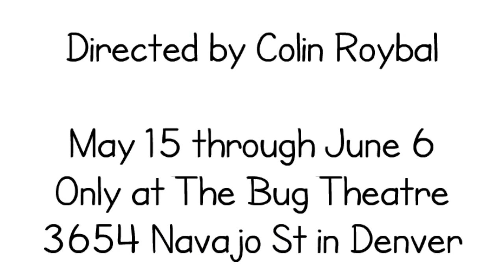Equinox Theatre Company Presents: Urinetown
May 15 through June 6

Winner of three Tony Awards, including Best Book and Score, and one of the most uproariously funny musicals in recent years, Urinetown is a hilarious tale of greed, corruption, love, and revolution in a time when water is worth its weight in gold. In a Gotham-like city, a terrible water shortage, caused by a 20-year drought, has led to a government-enforced ban on private toilets. The citizens must use public amenities, regulated by a single malevolent company that profits by charging admission for one of humanity’s most basic needs. Amid the people, a hero decides he’s had enough, and plans a revolution to lead them all to freedom!